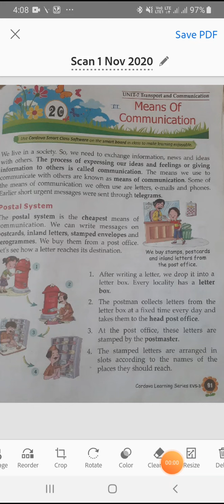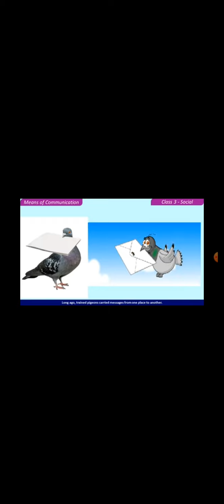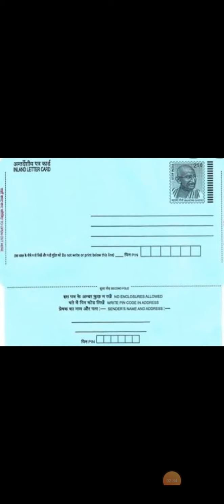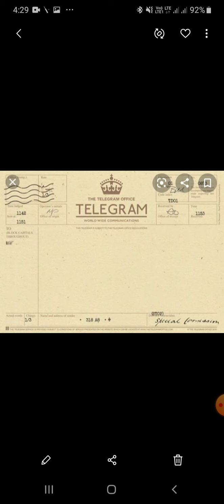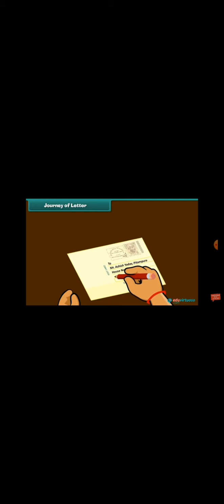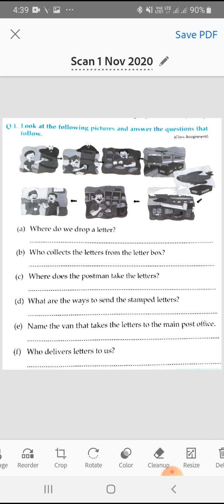class 3rd evs (ch 20 means of communication part 1)postal system and journey of a letter